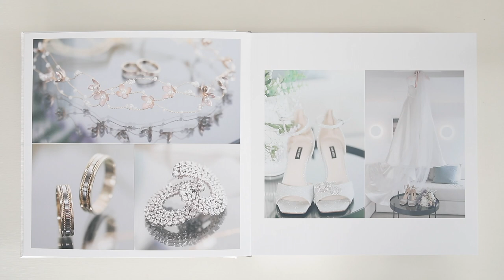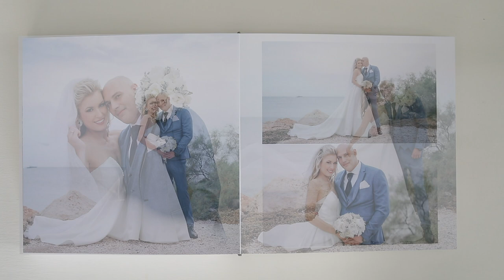Athens Wedding album Eleni & Giorgos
Wedding album✨: the memories that are always with you! 🌟
A wedding album is a great way to keep all the brightest and most significant moments of your wedding day. Your photos in the album will be a great memory of this Big Day of your life. They will allow you to go back in time and refresh the day of your wedding celebration.